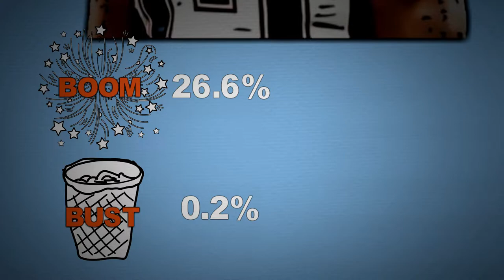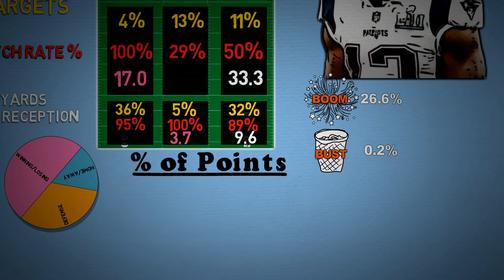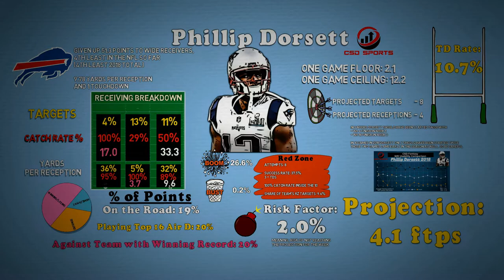Fantasy Football 2019 Week 4 - Phillip Dorsett Fantasy Snapshot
Fantasy Snapshot of Phillip Dorsett for Week 4 of the NFL season. This is the 3rd Fantasy Snapshot Video of the regular season and plenty more will drop with 1-2 each week!

This is a quick breakdown of stats, metrics and projections for the Week 4 based on what he has done in the past and how the Bills has handled similar situations. I discuss red zone efficiency, usability and play trends.

Fantasy Football 2019 Week 4 - Fantasy Snapshot Phillip Dorsett